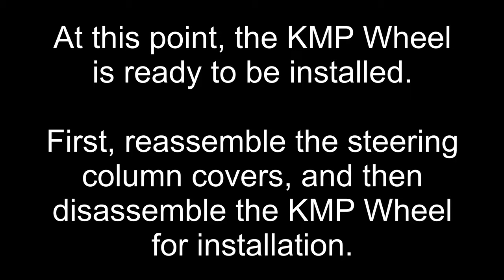KMP Steering Wheel Install & Review - BMW e82 DCT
Installation of a KMP Steering wheel into a 2013 BMW 135i DCT. Installation includes removal of stock M-Sport steering wheel, installation of KMP steering wheel and electronics, and a review of the KMP steering wheel.